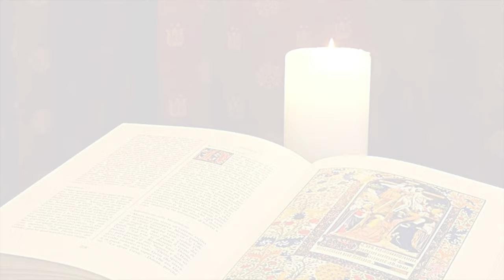La Buona Novella - Commento al Vangelo della Domenica - IV domenica T.O. anno C